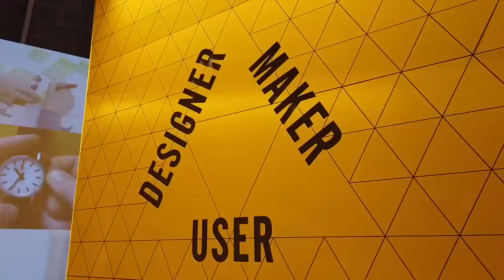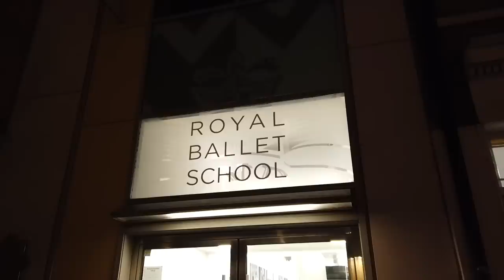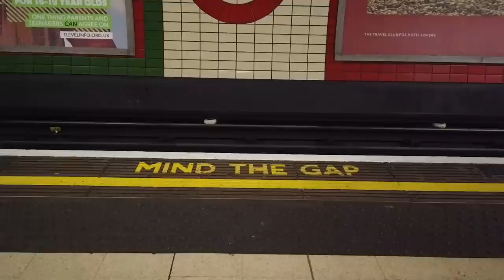【🇬🇧 London】最近の仕事/2023年の抱負/ウエストロンドン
foxco × Epoi 2月末まで限定発売(数量限定)

latest workをずっとrecent workと書いていることにアップロード5分前に気づきました...笑
生暖かく見守ってください...苦笑